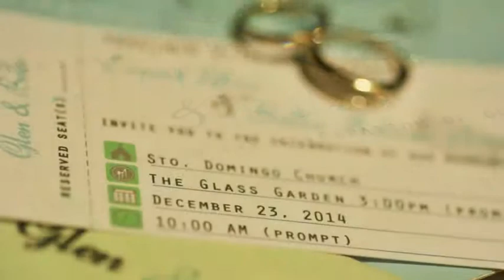Glenn & Bella Photo SDE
Coordination: Beautiful Weddings
Photography: Jervy Santiago
Church: Sto. Domingo church
Reception: The Glass Garden
Caterer: Juan Carlo
Gown: White by Vera Wang
Barong: Onesimus